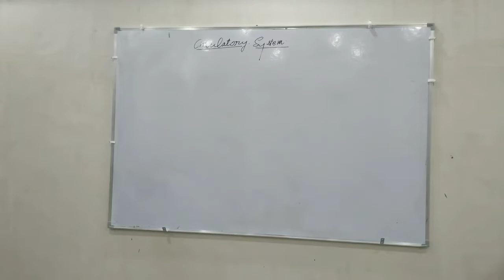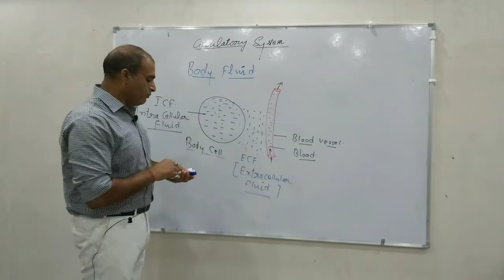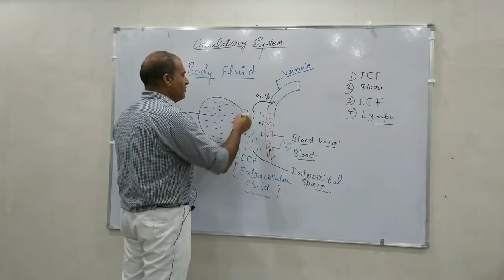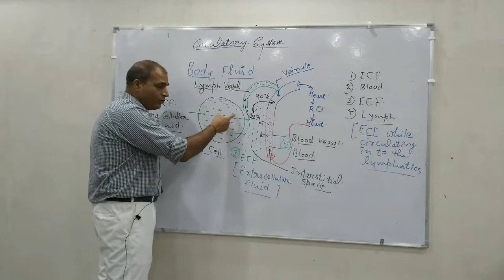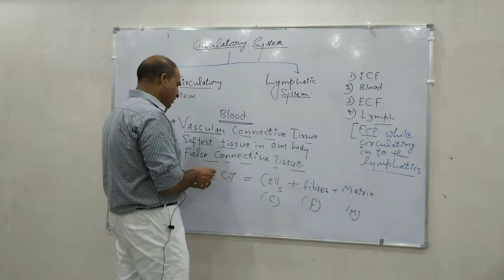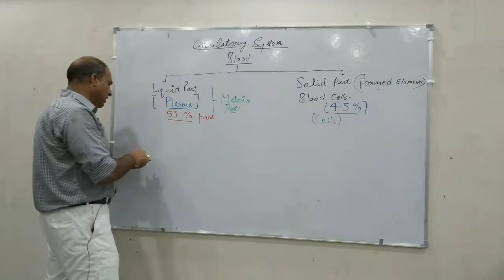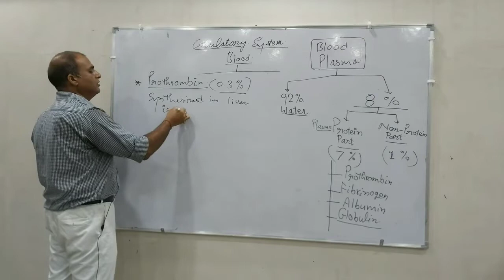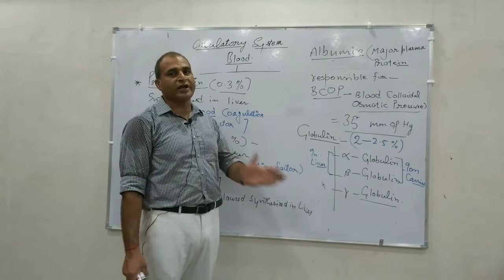Circulatory system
Part-2